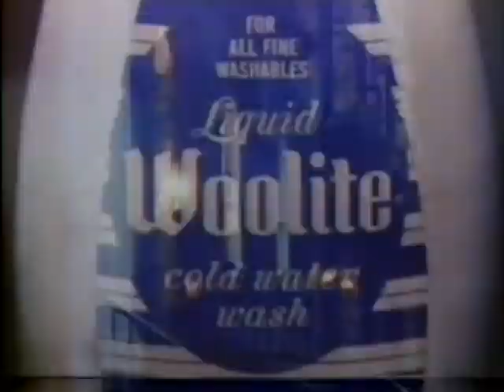Melinda Culea 1979 Woolite Commercial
Model and actress Melinda Culea, who played Amy Amanda Allen on "The A-Team", in a 1970's commercial for Woolitwe. Aired February 10, 1979.